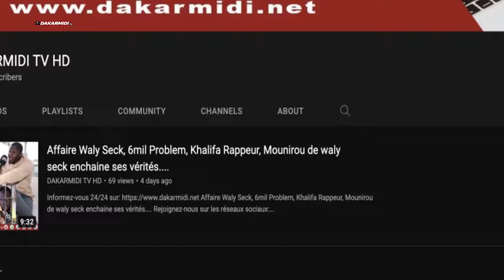show biz et musique Senegal Zbest réagit ''Tiktok mo yak musique sènègal.......''